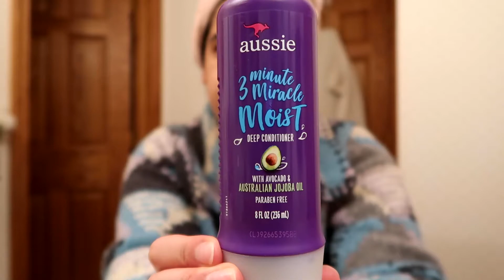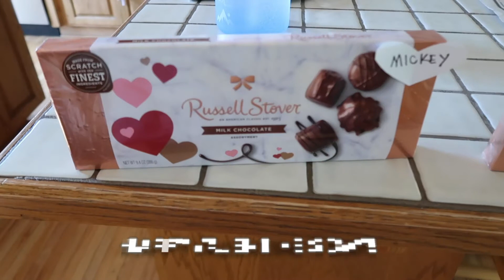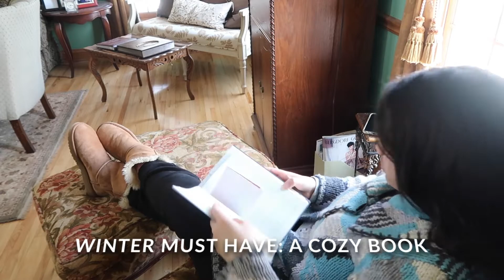A DAY IN MY LIFE: IT'S COLD OUTSIDE VLOG!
Welcome! Here's a day in my life chilling at home. It's been below zero in Minnesota and I have not been wanting to go out. Also, when I filmed it was Valentine's day, so I enjoyed time to myself and I give you all of my winter "must haves" during the winter time. :)

P.S. I'm praying for those all in Texas for a safe and quick recovery.

Aussie Deep Conditioner
Hempz Lotion
Hair Curler
Devotional Journal
Teavana Tea Bags
Barack Obama Book